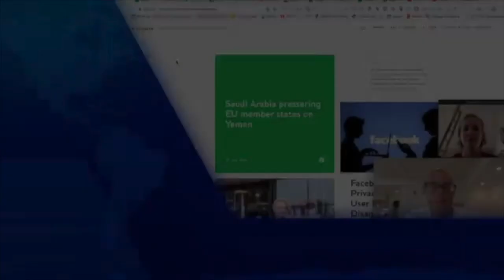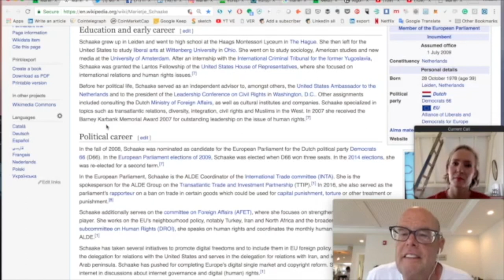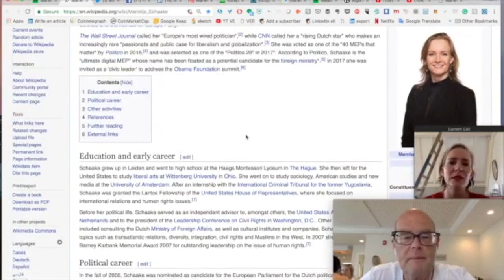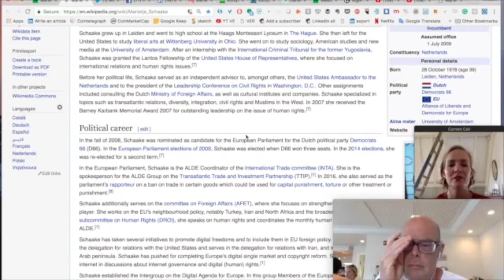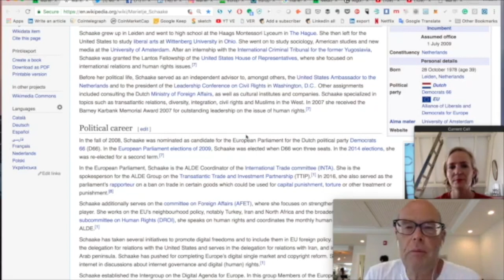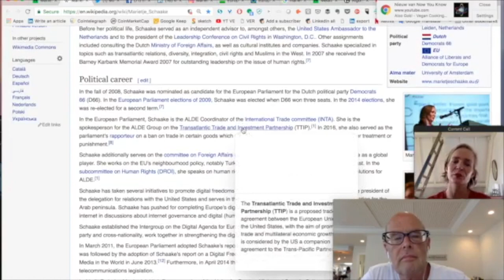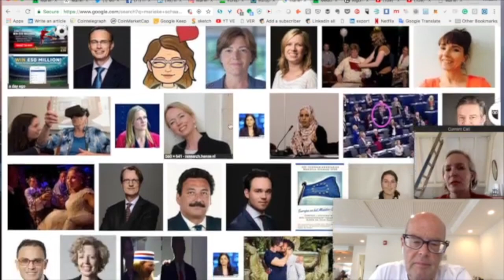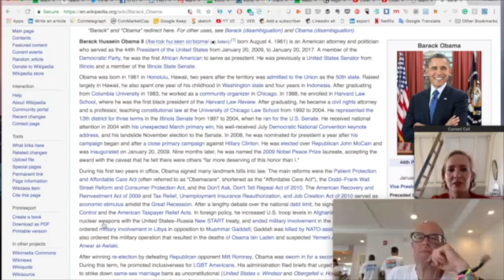Wie is Marietje Schaake? | Interview Kandidaat Lijsttrekker D66 Europees Parlement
Marietje Schaake is in de running om lijsttrekker voor D66 in het Europees parlement te worden. Voordat zij Europarlementariër werd had ze een eigen onderneming waarvoor zij veel in de VS te vinden was. Het was de Obama campagne, na de donkere Bush jaren, die haar inspireerde zelf politiek actief te worden. Marietje wil de verandering waar zij op hoopt zelf in gang te zetten.  Ze is de politiek in gegaan om te bouwen aan een sterk Europa in een veranderende wereld, en om politiek herkenbaar te maken.

Wie is Marietje Schaake? Waar komt ze vandaan en wat drijft haar? Kom erachter in het eerste deel van het uitgebreide interview dat ik met haar deed!